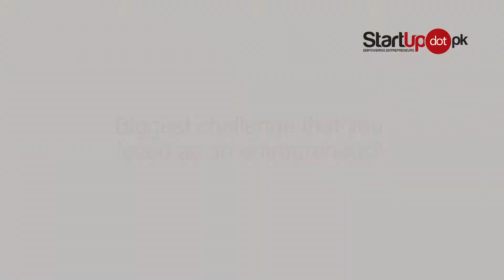StartUpdotpk Talk Series| Ayesha Hamid| Challenges for Women Entrepreneurs in Pakistan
StartUpdotpk Talk Series is a  podcast of the inspiring talks by  experts from the world of entrepreneurship. We  present you the opportunity to Learn, Unlearn and Relearn The Rules To Build A Successful Startup In Pakistani Entrepreneurial Ecosystem.

We had the opportunity to chat with Ayesha Hamid ( President of OPEN Lahore) and discussed the challenges hindering the growth of an entrepreneur.